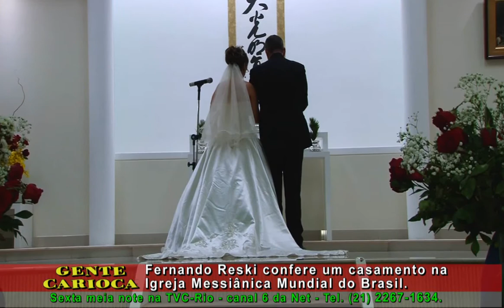Fernando Reski confere um casamento Messiânico.